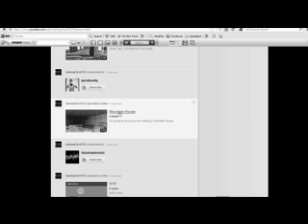Test Test Last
Test Test Thing Random